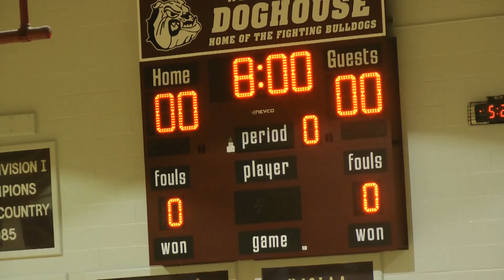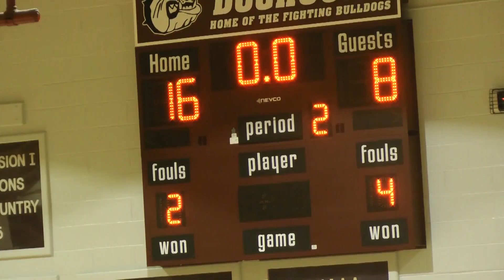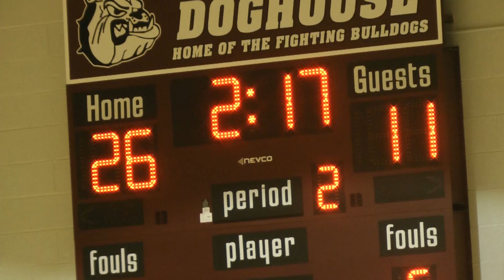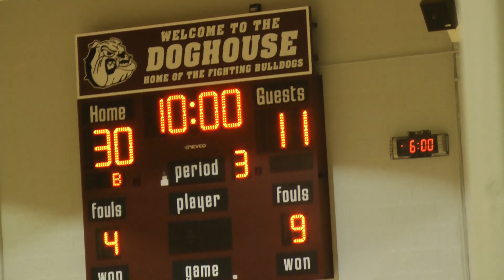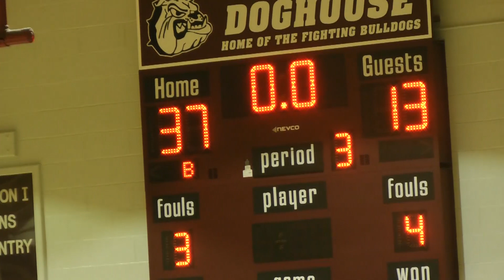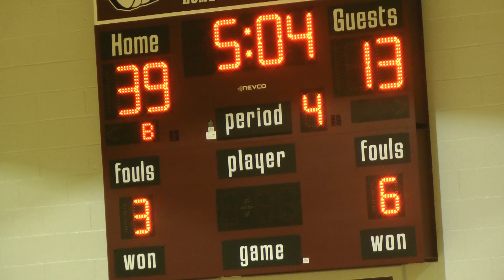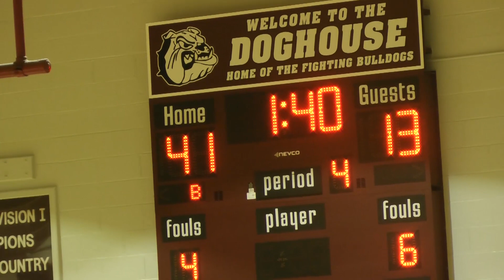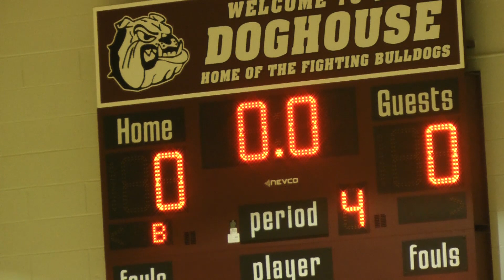BHS Girls Basketball vs Pleasantville 2 25 20